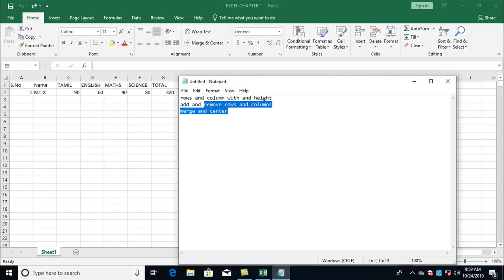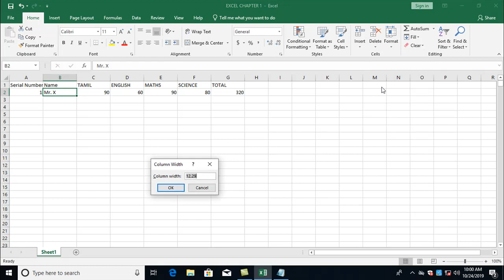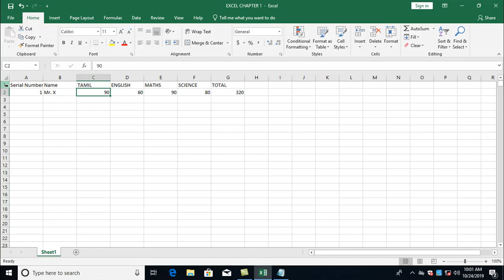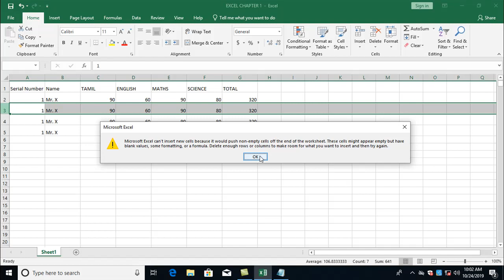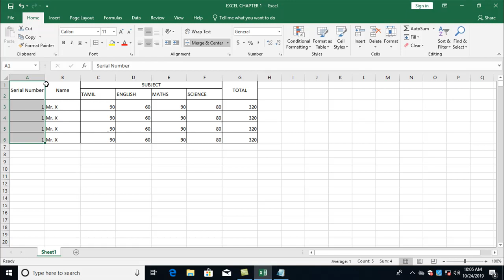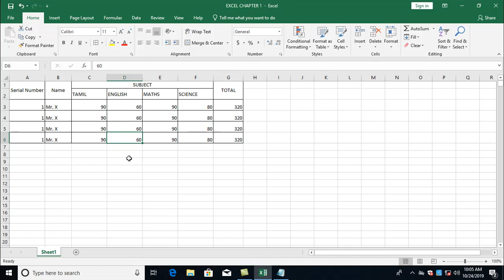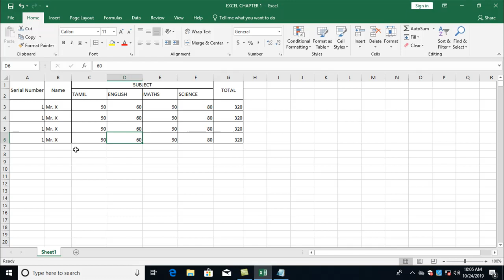TOUCH & TOUCH COMPUTERS, TALLY,EXCEL, WORD, C++, JAVA AND PYTHON EDUCATIONAL TUTORIAL